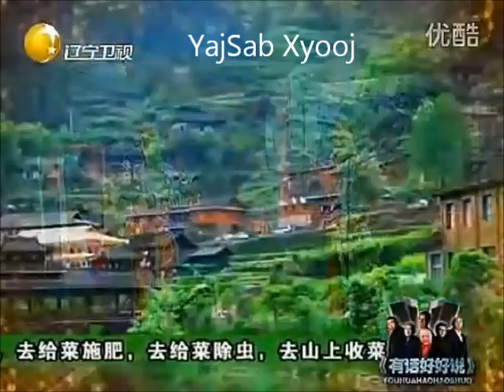Pershing Weeks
Txoj nkauj no hu ua suav tabsis 2 tug no yog tub Hmoob suav hu tau kho siab kawg li